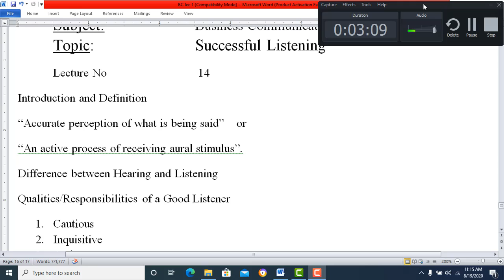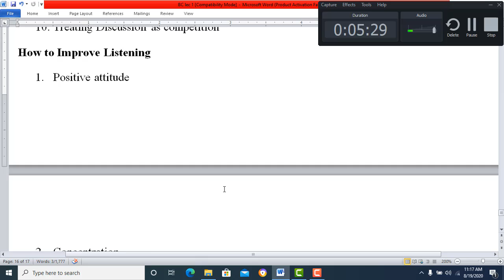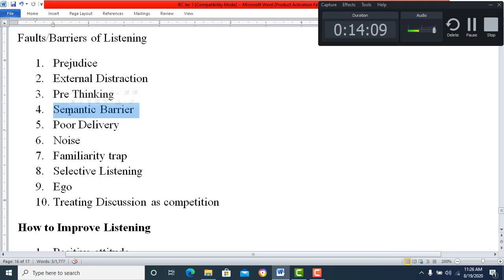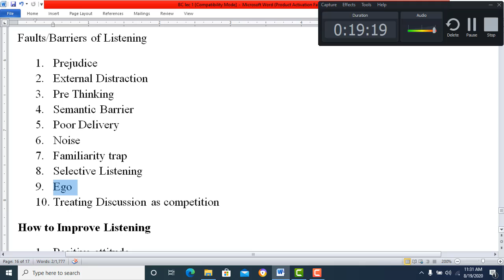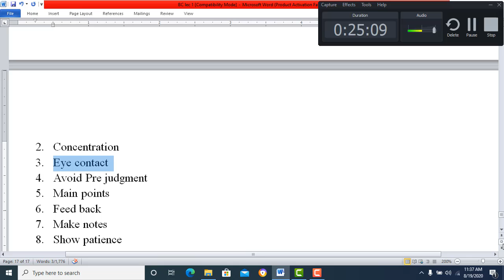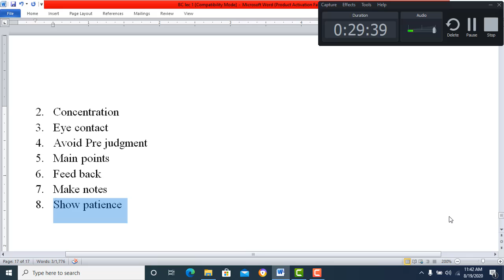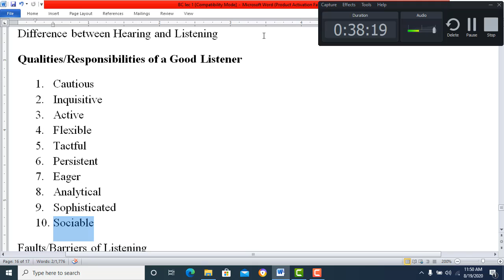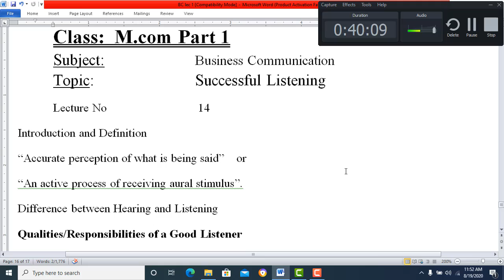M Com I BC Lec#14 Effective listening